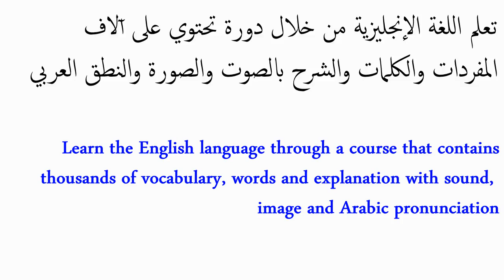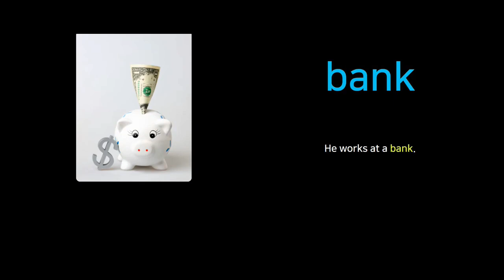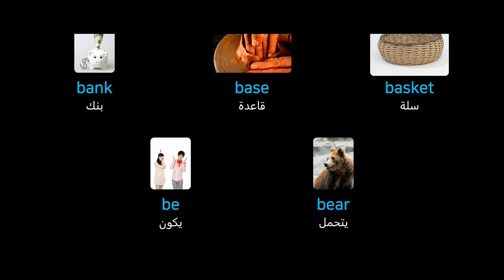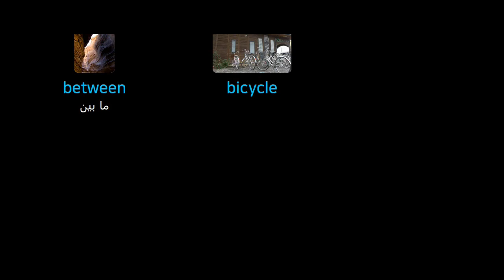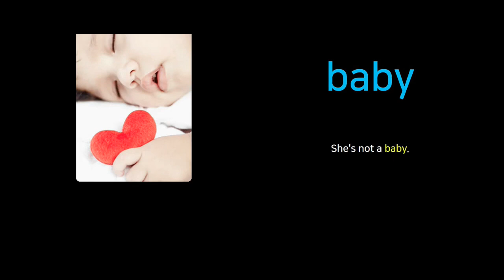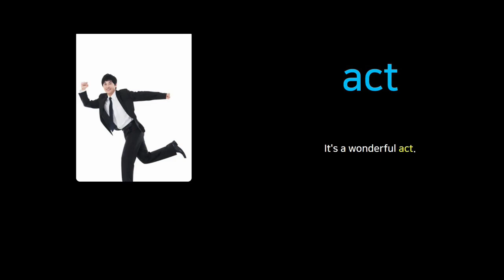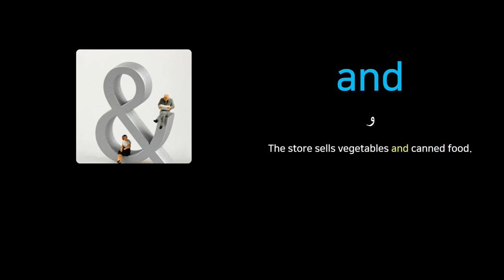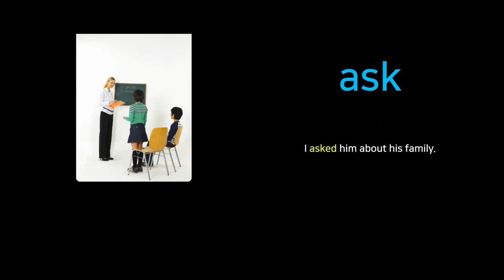تعلم اللغة الإنجليزية من خلال التكرار والترجمة الصوتية والنطق في العربية /Learn English/ 1/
تعليم اللغة الإنجليزية من خلال دورة تحتوي على آلاف المفردات والكلمات والشرح بالصوت والصورة والنطق العربي.
Learn the English language through a course that contains thousands of vocabulary, words and explanation with sound, image and Arabic pronunciation.